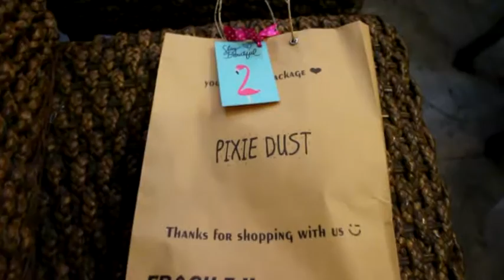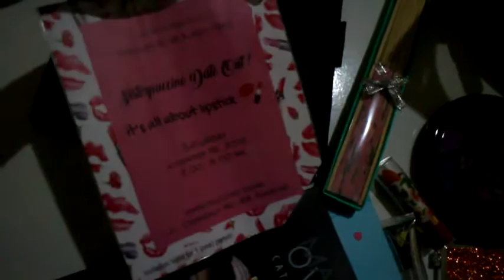MAKEUPUCCINO | SISTERPUCCINO DATE OUT | VLOG #1 | viadewis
Makasih banyak buat team makeupuccino yang udah ngundang but acara ini. Acaranya super seru suka ❤